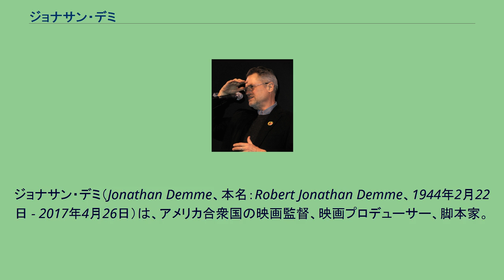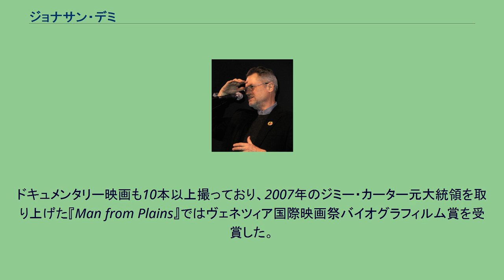ジョナサン・デミ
ジョナサン・デミ（Jonathan Demme、本名：Robert Jonathan Demme、1944年2月22日 - 2017年4月26日）は、アメリカ合衆国の映画監督、映画プロデューサー、脚本家。
ニューヨーク州ボールドウィン出身。
映画監督のテッド・デミは甥にあたる。
フロリダ大学で獣医学を学ぶが、自分の能力に限界を感じ、中退する。
大学在学中に学内新聞の映画評を執筆した経験を生かそうと、地方新聞の職を得るが、父親の紹介で映画会社の宣伝マンとなり、数年間働く。
その仕事を通じてロジャー・コーマンと出会い、1971年から1976年までコーマンの下で働く。
初期はプロデュースや共同執筆をし、ロジャー・コーマン監督作品の『レッド・バロン』に参加し、インディーズ映画の監督となる。
コーマンの設立した低予算インディペンデント製作会社ニューワールド・ピクチャーズで1974年『女囚刑務所・白昼の暴動』で映画監督デビューし、1976年の『怒りの山河』まで3本の映画をここで撮った。
続く1980年公開の『メルビンとハワード』でニューヨーク映画批評家協会賞監督賞を受賞。
1984年公開の『ストップ・メイキング・センス』で全米映画批評家協会賞ドキュメンタリー映画賞を受賞。
1991年公開の『羊たちの沈黙』でベルリン国際映画祭監督賞とアカデミー監督賞をダブル受賞。
作品賞、監督賞、脚本賞、主演男優賞、主演女優賞の5部門を制覇した3本の映画の一本となった。
ドキュメンタリー映画も10本以上撮っており、2007年のジミー・カーター元大統領を取り上げた『Man from Plains』ではヴェネツィア国際映画祭バイオグラフィルム賞を受賞した。
『羊たちの沈黙』のインパクトが強すぎたせいで、低迷期には一発屋と揶揄されることもあったが、2008年公開の『レイチェルの結婚』はヴェネツィア国際映画祭に出品され高い評価を受けた。
2017年4月26日、食道がんと心臓病の合併症により死去。
73歳没。